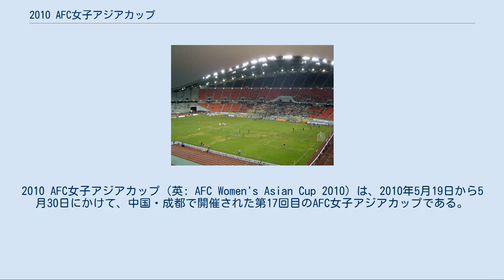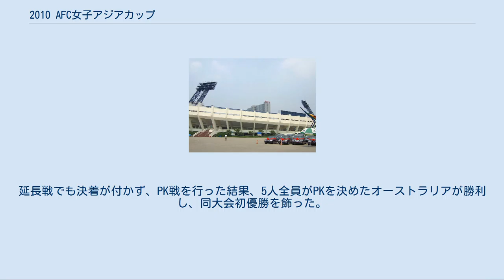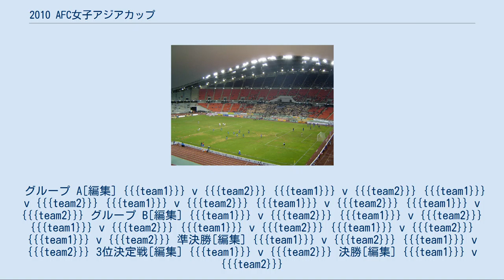2010 AFC女子アジアカップ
2010 AFC女子アジアカップ（英: AFC Women's Asian Cup 2010）は、2010年5月19日から5月30日にかけて、中国・成都で開催された第17回目のAFC女子アジアカップである。
オーストラリアが同大会史上初めて優勝した他、準優勝した北朝鮮の趙潤美が大会最優秀選手賞を、日本の安藤梢が大会得点王を、開催国の中国がフェアプレー賞をそれぞれ受賞した。
この大会は2011 FIFA女子ワールドカップのAFC地区予選を兼ねており、決勝戦に進出したオーストラリアと北朝鮮、および3位決定戦で勝利した日本の合計3ヶ国が出場権を獲得した。
 詳細は「2010 AFC女子アジアカップ (予選)」を参照 以下の競技場が会場として用いられた。
 2010年5月19日より中国・成都の2つのスタジアムにて、予選を突破した3カ国に、予選を免除された5カ国を加え、計8カ国で戦われた。
出場国は4カ国ずつ2つのグループリーグに分けられ、総当り1回戦のリーグ戦を戦い、グループAでは3試合全てで勝利した日本と、タイ･ミャンマーに勝利した北朝鮮が決勝トーナメントに進出した。
タイは対ミャンマー戦で勝利して勝ち点3を獲得し3位となった。
ミャンマーは3試合全敗であったものの、対北朝鮮戦ではゴールキーパーのメイ・キン・ヤー・ミンがシュートを何度もセーブし、2失点に抑えるという活躍を見せた 。
 グループBでは東アジア女子サッカー選手権時の代表選手のひとり馬暁旭が怪我で欠場しながら、グループリーグの3試合で2勝1分の中国と、韓国･ベトナム戦で勝利して2位につけたオーストラリアが決勝トーナメントに進出した。
韓国は東アジア選手権で得点王となった柳英雅（ユ・ヨンア）がベトナム戦でハットトリックを達成する活躍があったものの、総勝ち点数4にとどまりグループリーグ敗退となった。
ベトナムは対オーストラリア戦では得点機会がありながら決めきれず、また対韓国、対中国戦では大量失点の末敗北し、勝ち点の獲得はならなかった。
 5月27日に行われた準決勝では、第1試合で前半ロスタイムのキャスリン・ジルが挙げた得点を守りきり日本に勝利したオーストラリアが、第2試合では延長戦にもつれ込んだ末、109分に得点を挙げた北朝鮮が、それぞれ決勝戦に進出してワールドカップ出場権を獲得した。
 5月30日に3位決定戦および決勝戦が開催された。
3位決定戦では開催国の中国に日本が2対0で勝利してワールドカップ出場権を獲得した（日本とともに第1回大会から連続出場記録を保有していた中国は、この出場記録が途絶えることとなった）。
決勝戦では前半にサマンサ・カーが先制点を挙げたものの、後半での趙潤美のゴールで両チーム同点となった。
延長戦でも決着が付かず、PK戦を行った結果、5人全員がPKを決めたオーストラリアが勝利し、同大会初優勝を飾った。